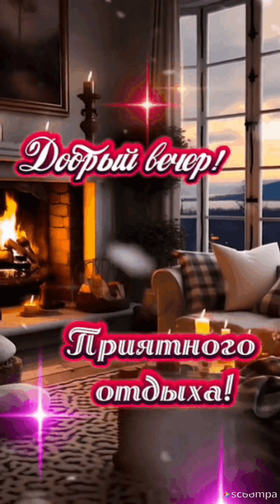Пусть чудеса случаются...И счастье не кончается...Доброго вечера 💜💙